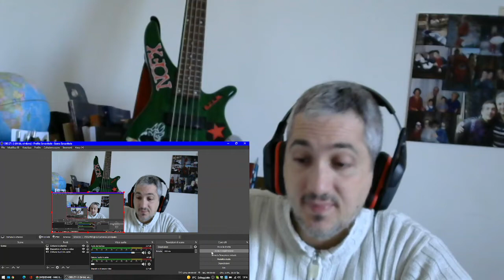Edane Hail Edan (Live) reaction (Part 1) Punk Rock Head singer&bassist James Giacomo react to music!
Welcome guys to another meeting with Edane!
Really cool!